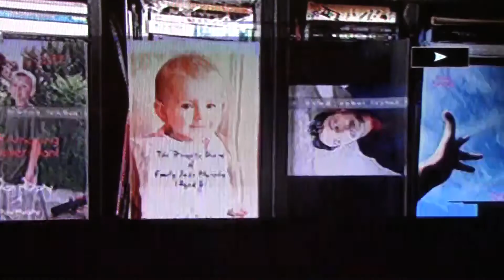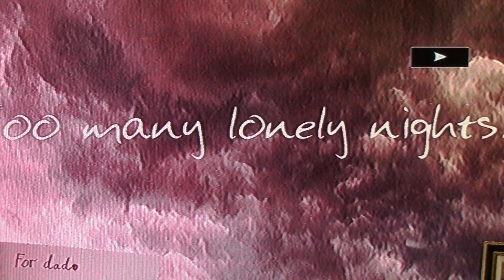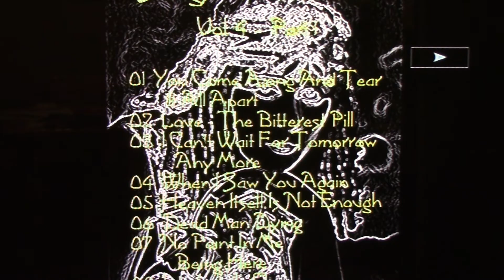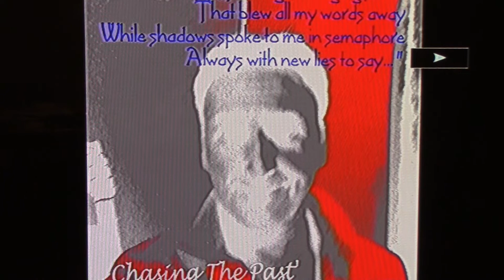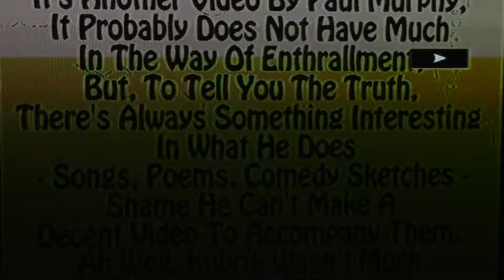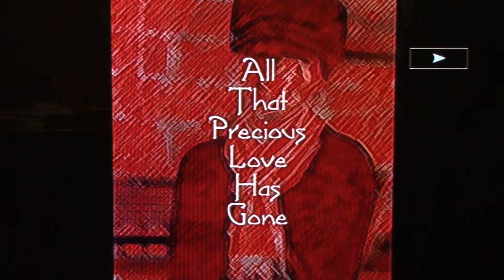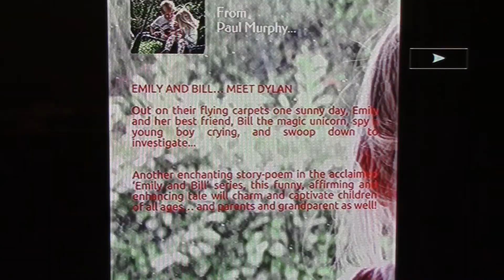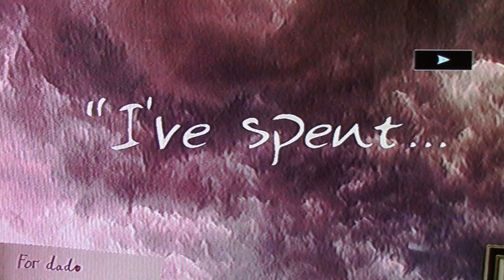759 . Paul Murphy - 'In Search Of Hell's Grand Reward' (part 3) , somewhat epic ballad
I get asked about the length of my songs quite often, and I do understand why - you don't find too many songwriters that breach the 7, 8 minute mark, and I think I have 15 or 20 that go over 20 minutes. Probably 100 in the 8-15 minute range. It's because I am a storyteller, if that doesn't sound pretentious, and the songs need to be as long as the story takes. Elton famously cut off the last verse of 'Daniel', for instance, to make radio play length. It's still a great song - what a melody line - but it always reminds me of that Tony Hancock episode, 'Lady Don't Fall Backwards', where the last page of the book is missing and you don't find out whodunnit.

Anyway, I used to be asked "Which is your longest song?" (when I had bands, I would come in with a new song and they wouldn't say, "What are the chords" or "What time is it in?", their first question would be, "How long is it...?". I did see their point - me, I had the lyrics to tell, but playing a bass riff over and over for 24 minutes? Even my drummers breathed a sigh of relief when drum machines came in!).
   Well, this is probably - probably - my longest song, on the basis that it IS a song. 'In Search Of Hell's Grand Reward' - there are 9 parts - is a one-song double-CD (I am recording from the album, onto camera). The full song lasts 2 and a half hours. And that's just the chorus... - nah, I'm joking about that part. It doesn't have a chorus. Maybe I should write one!

So, this is likely my longest song. I had to record it in parts because, in those days of yore, on a Tascam 8-track analogue home studio, a 45-minute metal C90 ran at double speed, and thus, cut out after 23 minutes. Just after this song, digital came in and I was away (my 31-minute rewrite of Bob Dylan's 'Tangled Up In Blue' was the first I did on digital).

Anyway revisited - I thought I would put it up. It's not all solo acoustic/vocal, some of the parts I overdubbed extra instruments on - so, Part 1 has organ running throughout, and electic arp's, for instance. Part 5 is on piano, with overdubbed acoustic through it.

I would love to transcribe the lyrics and put them out as a book, just so it is in it's original story format, but the other night it took me an hour to transcribe the lyrics to the 4-minute 'Getting To Babylon', to include them in the "Bitter Realities" songbook, so - don't hold your breath.

Oh, the reason I say 'ISoHGR' is 'probably' my longest song is, last year's 'Maybe Tomorrow' has, I think, 10,000 words, but it only exists as the lyric book - I have music for it, in my head, but that work needs to be recorded all in one go, and due to my disablity, I can't do that.
  And 'Prairie Winds' - which is also a song - is probably getting close to this, timewise; I have been recording it in chunks, and there are 17 now (none of them particularly good technically - since I have no means of holding the lyrics up, it is write, turn camera on, hit E-minor and hope to remember what one has just written).
   The lyrics that make up the second half of the "Prairie Winds" lyric anthology book clock in at 6,5000 words, but I have written 3 more 'stages' to it since then. US election coming up - try to keep a social commentary songwriter still with that on the horizon!

On a trivia note, the CD sleeve notes state that I recorded 'ISoHGR' between 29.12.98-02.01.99 (CD 1, parts 1-5); and between 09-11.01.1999 (CD2, parts 6-9). THAT must have been a wonderfully happy Xmas I was having that year. !

Paul M
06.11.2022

'In Search Of Hell's Grand Reward'  ©  Paul Murphy  /  1998, renewed 2022

   Whilst here, if I may be so bold...

Many of my song lyrics and poems and prose-pieces, should you care to investigate them further, are presented in 12 books of such (details below), available from Amazon. There is a 10-page free contents preview of each title available.

   If you do go to Amazon and purchase any of my lyric/poetry, or indeed my comedy or my children's titles, thank you with my extreme gratitude for that, because all royalties go into trust for my beautiful young children, Dylan and Emily Jade.

Books by Paul Murphy:

     Comedy:

Don't Look Sideways
Jottings
1001 Ways To Cook An Aardvark

Lyrics/Poetry:

Maybe Tomorrow
Poems From An Empty Wishing Well
Tombstones
One More Rainbow, Before The Lights Go Out
Maybe Tomorrow... Maybe Next Year (A Love Story)
Love,
Prairie Winds
Bitter Realities
Songs For Charlotte